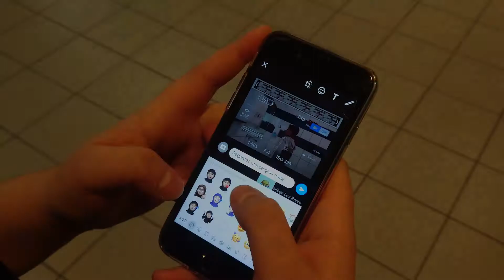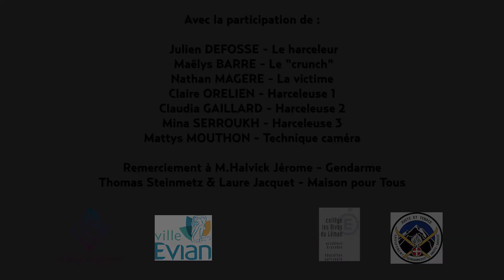Non au Harcèlement - Le Super Pouvoir - 2020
"Le Super pouvoir" est un court métrage réalisé entre les Espaces MJC et des élèves du  Collège les Rives à Evian.
Les animateurs de la Maison Pour Tous sont intervenus entre le 4 novembre 2019 et le 28 janvier 2020, tous les lundis, une heure par semaine, sur le temps d’étude des élèves. Les élèves participants étaient volontaires. Nous avons dans un premier temps défini les bases du cyber harcèlement, puis avons décidé avec les 7 collégiens, suite au visionnage de plusieurs vidéos traitant du sujet, de réaliser un court métrage et de participer au prix de l’éducation nationale « Non au Harcèlement ».